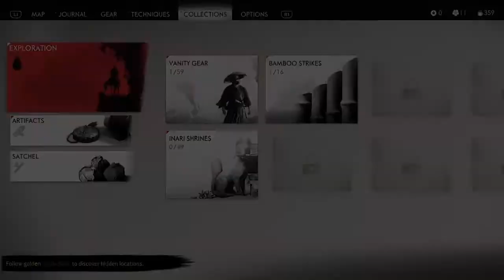GHOST OF TSUSHIMA Gameplay Hindi Commentary Part 5- ACT 1 (BLOOD ON THE GRASS)